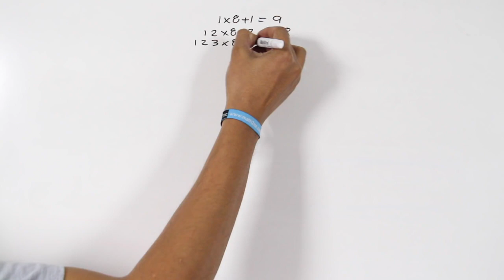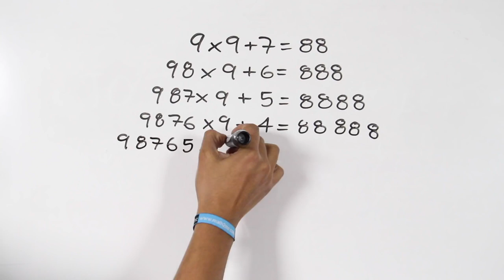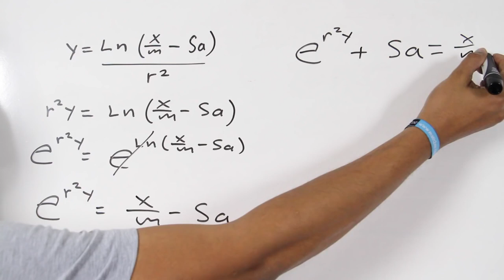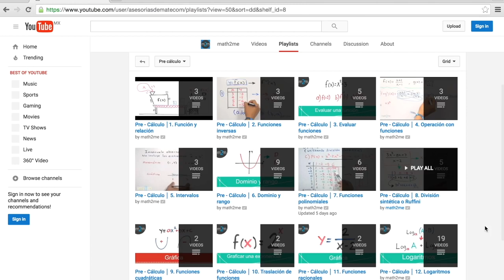FORMAS DIFERENTES para DECIR FELIZ NAVIDAD !!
José Andalón explica 4 maneras raras usando números para expresar a una conocido una Feliz Navidad.